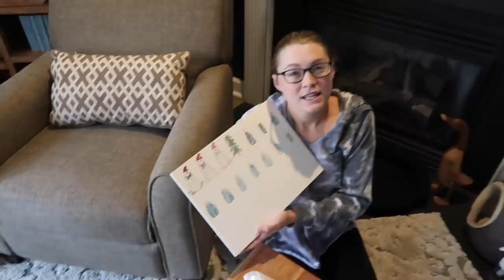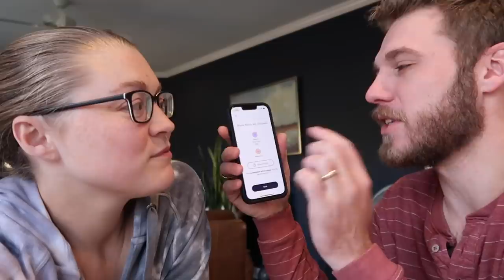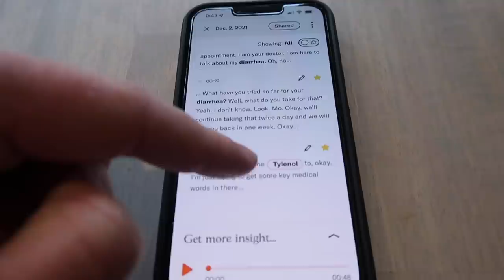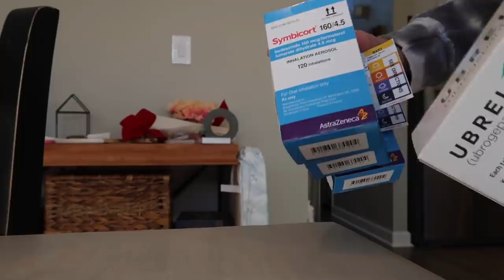My Port Stopped Working | I Had to Get an IV!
[Vlog 12.2.21] - My routine IVIG infusion took an unexpected turn!